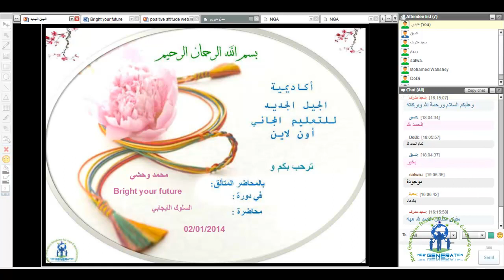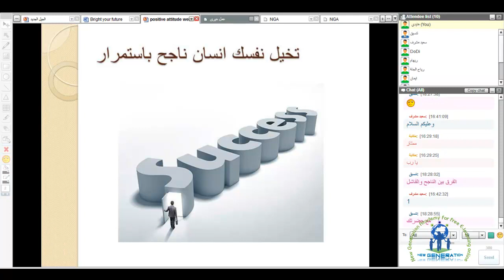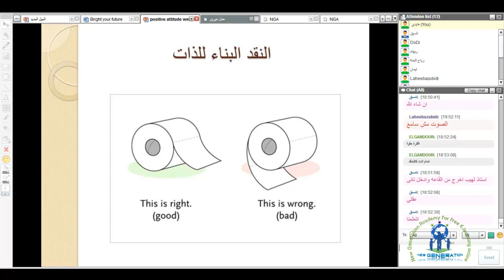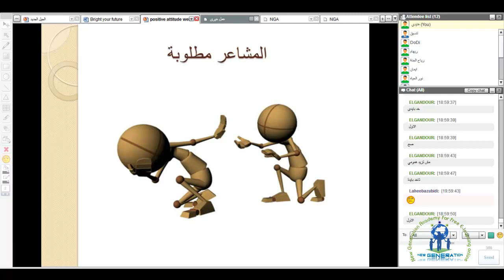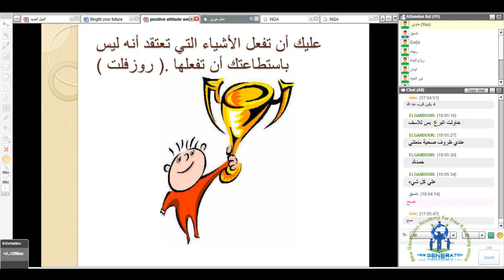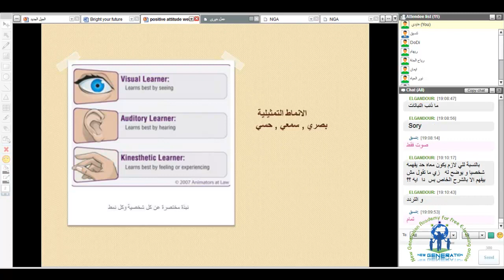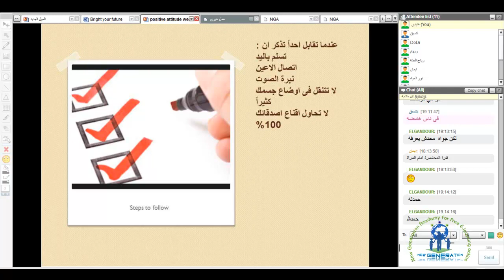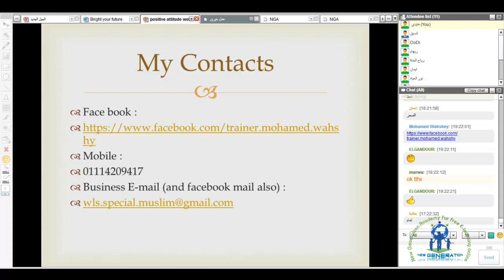السلوك الايجابي اكاديمية الجيل الجديد المدرب الدولي محمد وحشي